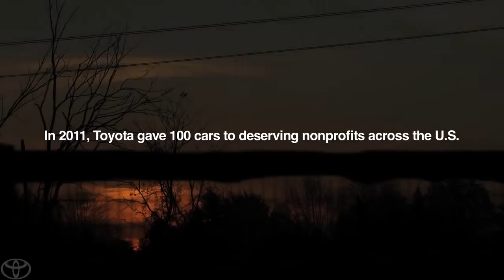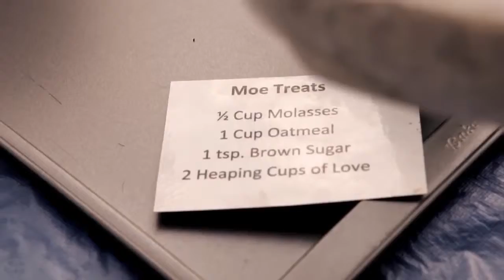100 Cars for Good Camp Casey Toyota1